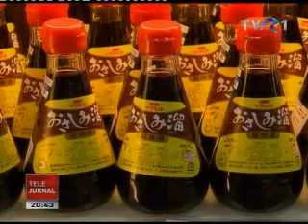Televiziunea Româna.flv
Dacian Ciolos-Televiziunea Româna